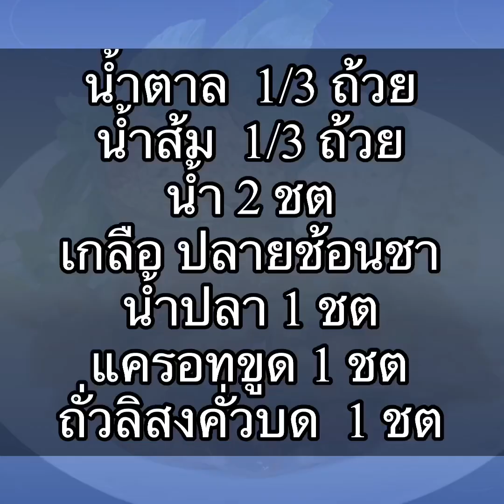ปากหม้อญวน